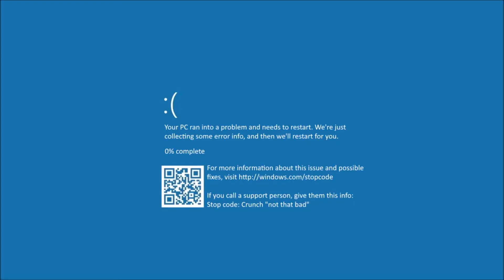The Cyberpunk 2020 Experience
What they didn't tell you was that you can't actually run it until 2077.